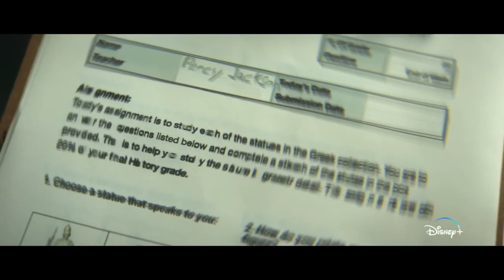Перси Джексон и Олимпийцы Трейлер